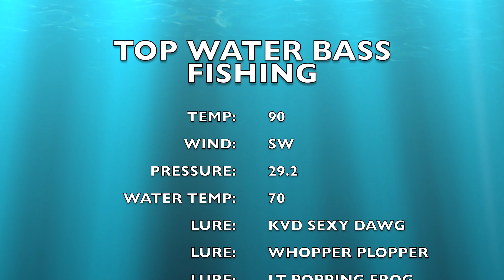Top Water Bass Fishing!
Top Water Bass Fishing! Come hang with me and my Buddy Ryan as we Search for top water strikes!!